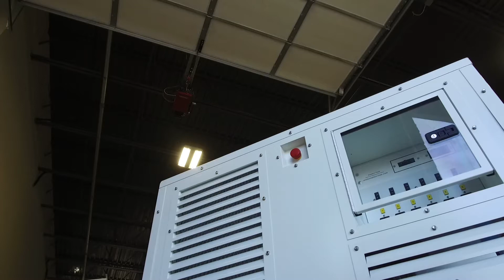Chat with Chuck - Propane Accessbility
Chuck talks about how easy it is to find propane.